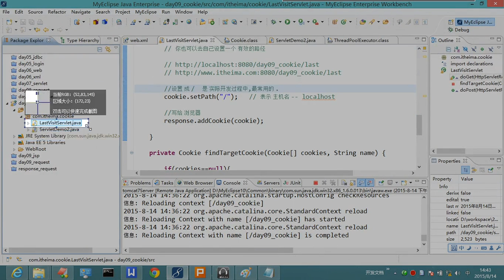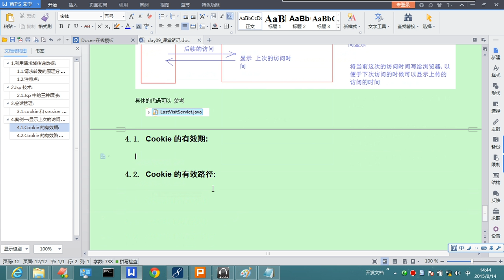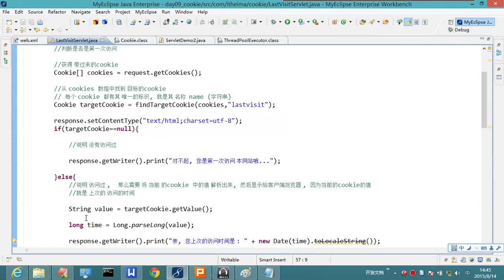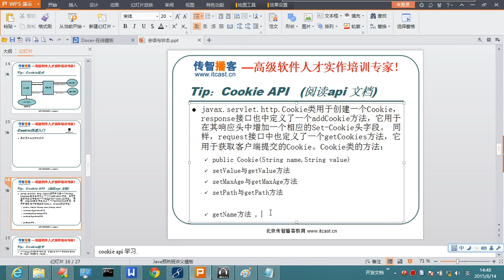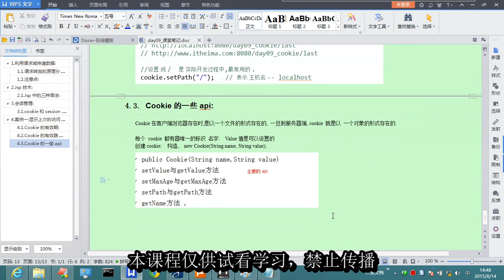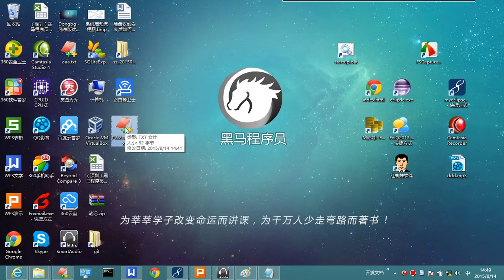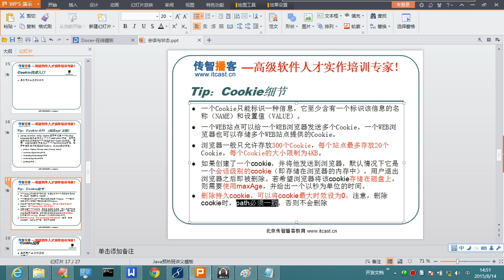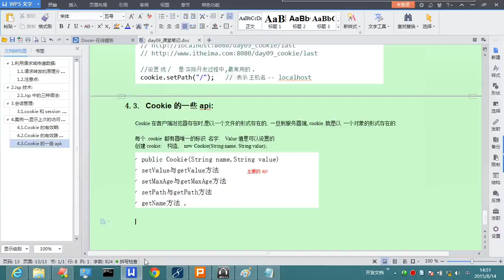9-16 cookie的一些使用细节 1